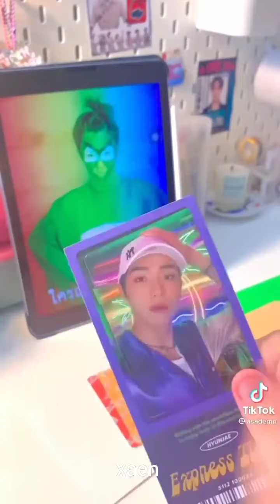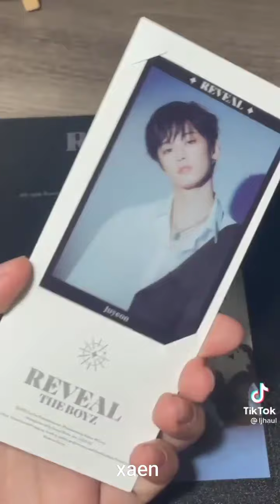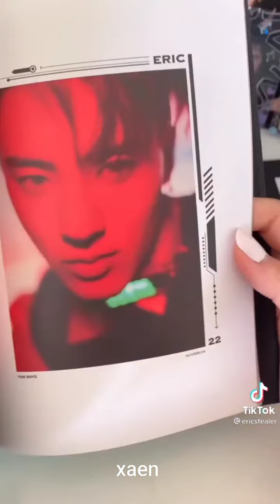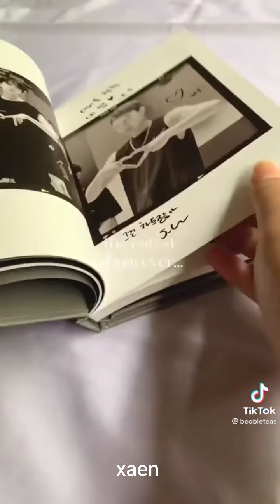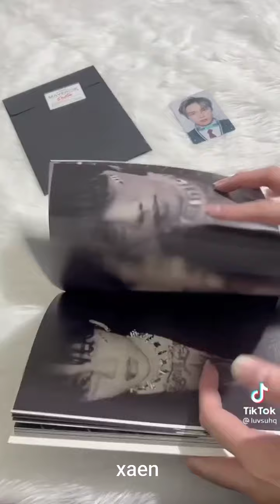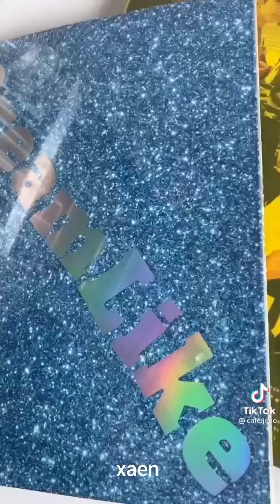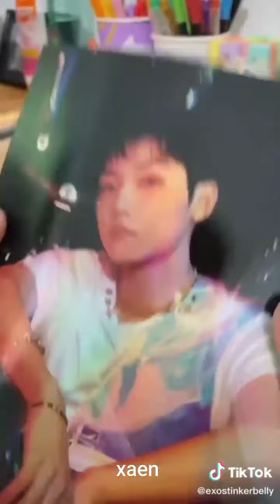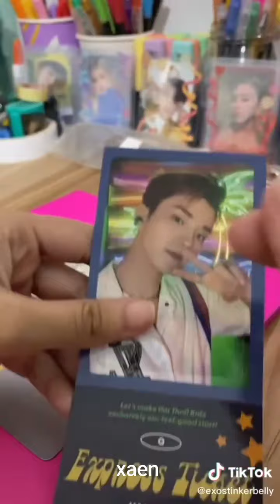the boyz unpacking / unboxing album | a tiktok compilation ♡